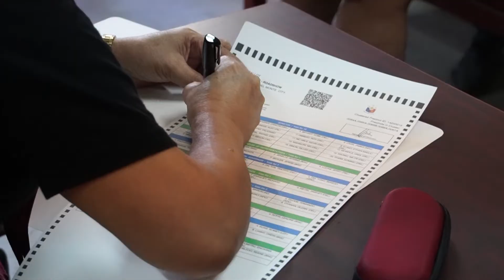THE PRESIDENT'S REPORT | May 2, 2022